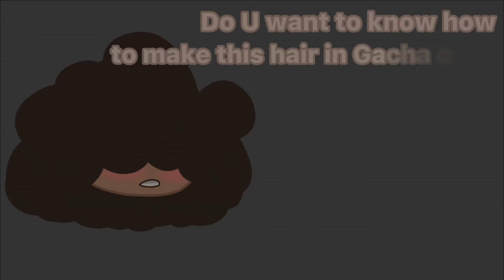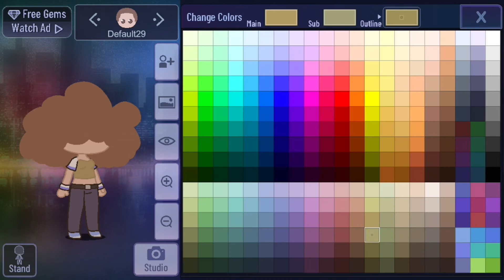How to make the big fluffy hair in Gacha club | gachaclub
Sorry for all of the clicking at the end…